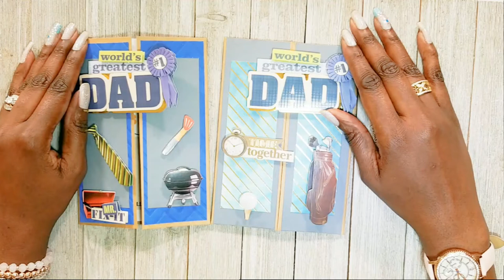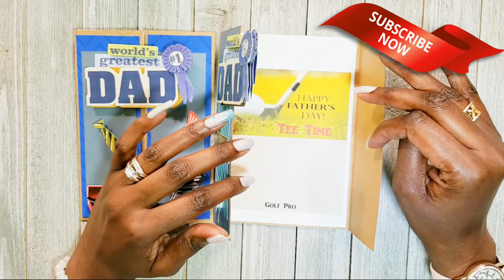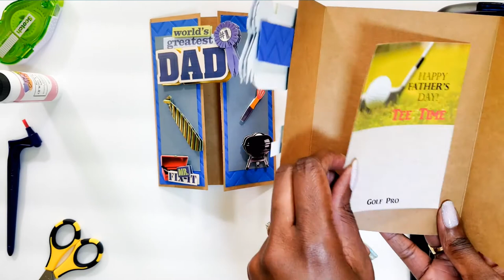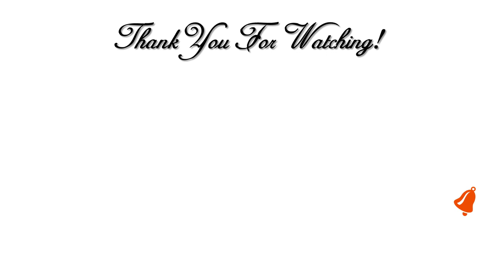✨ Awesome Fathers Day Greeting Cards ✨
Hi Guys! 💖Today I will share with you how I made Awesome Fathers Day Greetings Cards for an awesome DAD on Fathers Day!!

Address:
Creative Glam
🎀 CREATIVE GLAM: